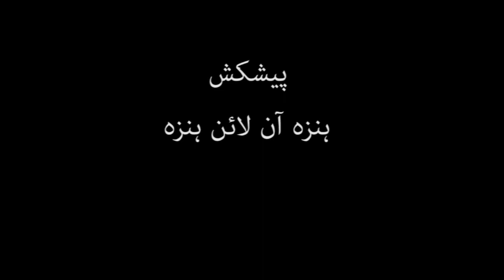Burushaski With Irfan Karim |Burushaski Language Documentation Initiative | Hunza | Gilgit Baltistan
Burushaski With Irfan Karim is an Initiative by HunzaOnline to Document Burushaski Language in Gilgit Baltistan